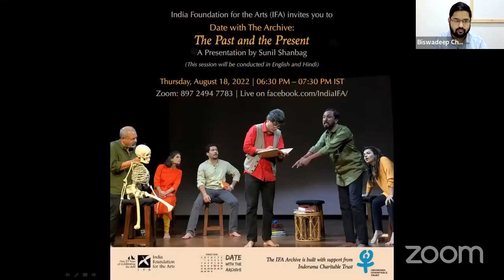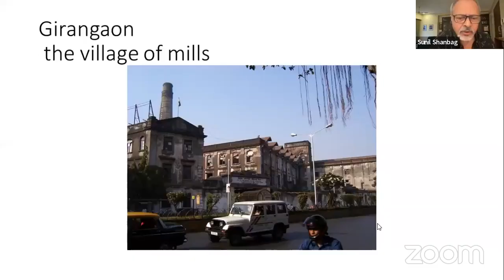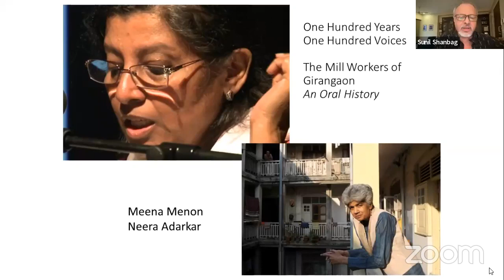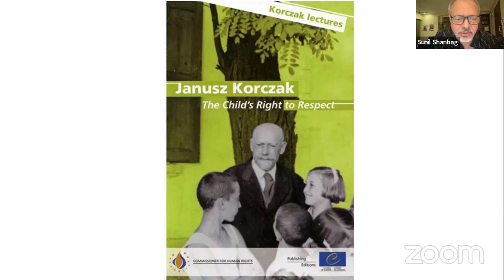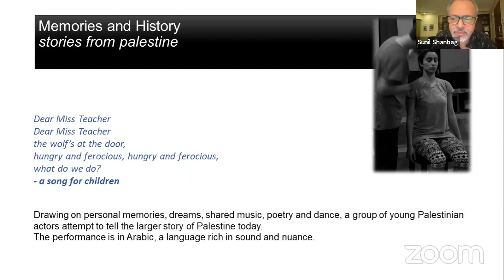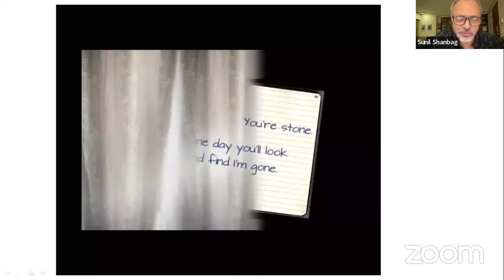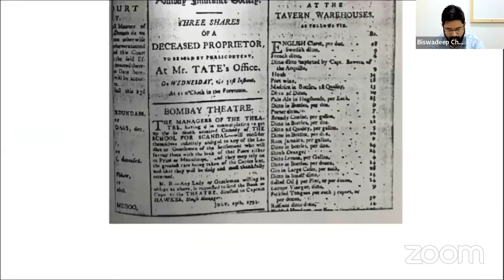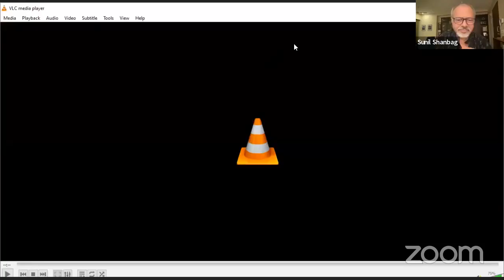Date with The Archive: The Past and the Present | Sunil Shanbag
Watch the recording of the Date with The Archive: The Past and the Present held on August 18, 2022 on Zoom and Facebook Live, on an archive’s potential for artistic experimentation with theatre director and producer Sunil Shanbag.

Sunil's work of two decades has looked at ‘archive’ as not just a repository of information, but also a space to think about the past, and find new meanings in the present. In his explorations, archives were located, and sometimes created, to enable the work. In this session, Sunil talks about this process with references to specific theatre productions.

Sunil Shanbag is a Mumbai based theatre director and producer. He is the co-founder and artistic director of Theatre Arpana, and Tamaasha Theatre. He is also an award winning documentary film-maker, involved in several theatre and arts documentation projects.